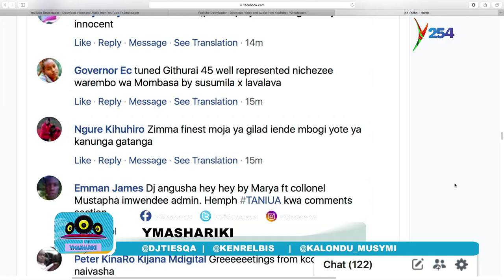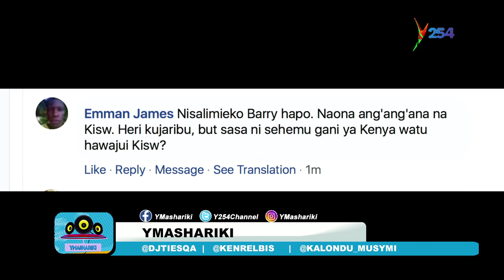Barry Mo Revealed His Relationship Status That Left Ladies Confused.